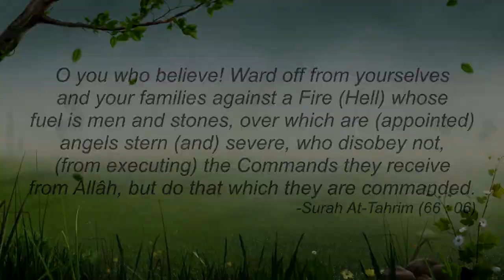Episode 5 : Forty Recommendations for establishing an Islamic Home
► Series: Forty Recommendations for establishing an Islamic Home
► Scholar: Shaykh Aneesur Rahman Azami Umari Madani

Watch the whole series - Forty Recommendations To Establish an Islamic Home according to Qur'an and Sunnah - and have a chance to win the ONLINE QUIZ, which we shall conduct towards the end of this series. Top 5 winners will get MY QUR'AN PLAYER.

Note: Anyone can participate in Quiz but only our Youtube channel subscribers are eligible for the prizes.